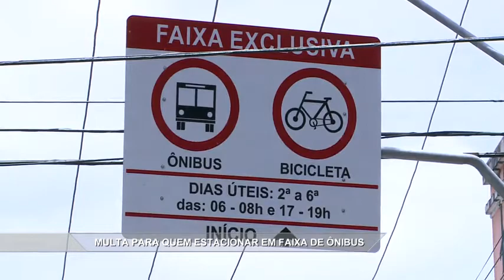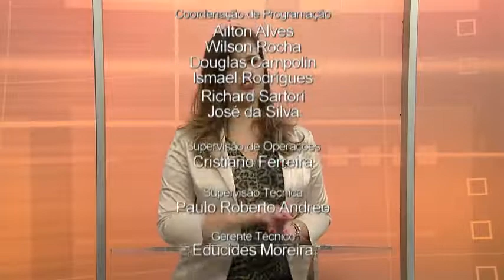Noticidade Manhã - TV Sorocaba 03-12-15